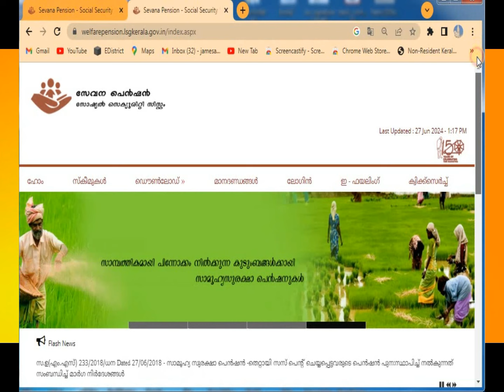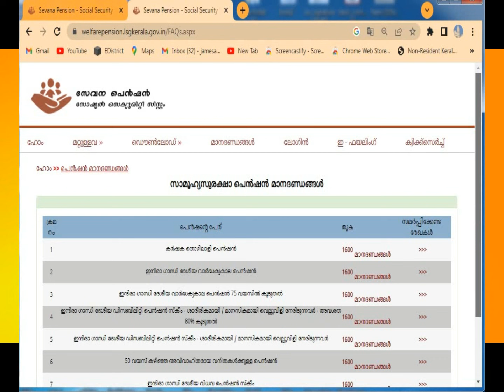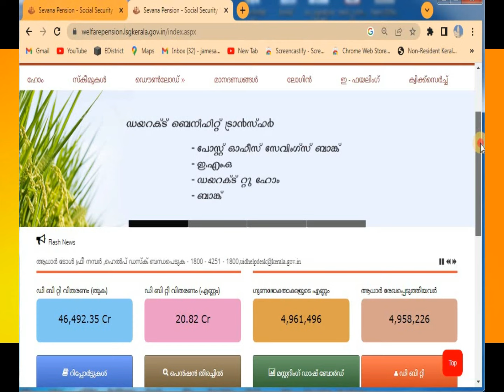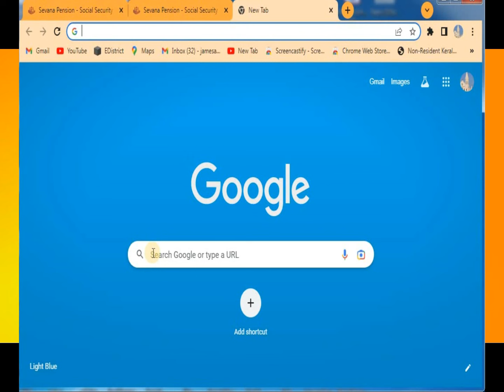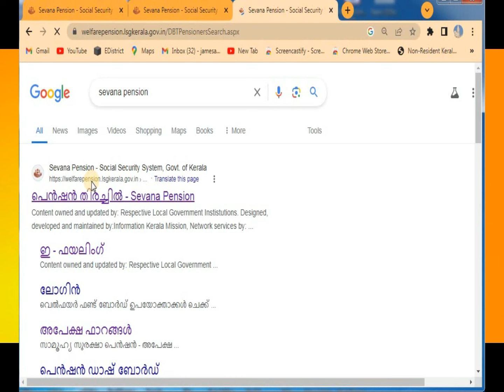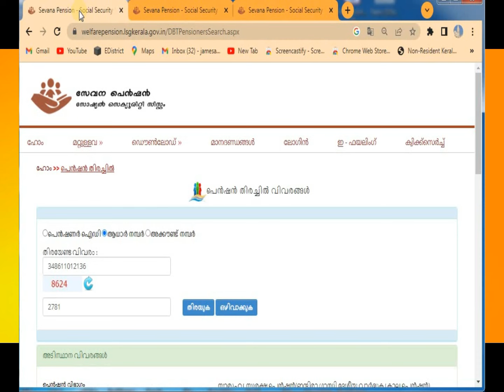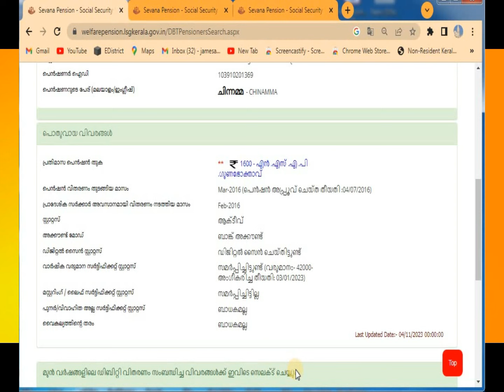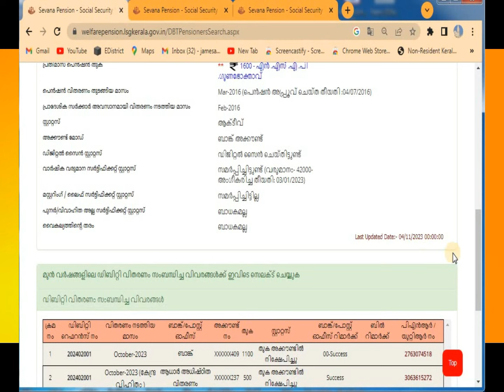Kerala Social Security Pension 2024 mustering, how to find Pensioner ID